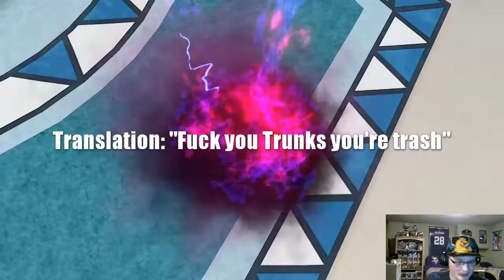Finale Part 1 | Dragon Ball Xenoverse 2 Part 10